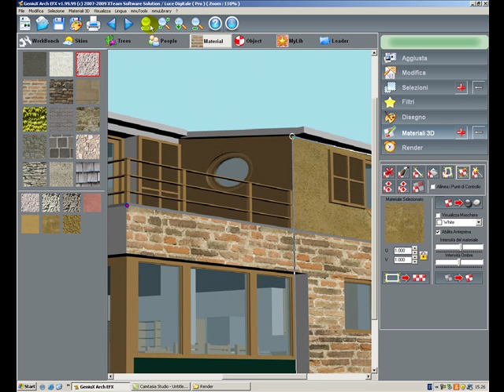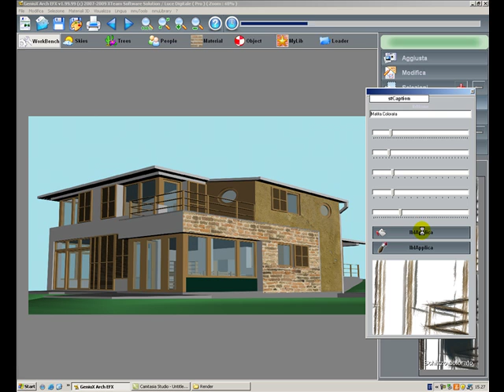Geniux Arch EFX preview 07-10-09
GeniuX Arch EFX Improve your 3D CAD render without 3D tools or complicated 3D Software, with XAI Brain and GeniuX Technology in just a click!